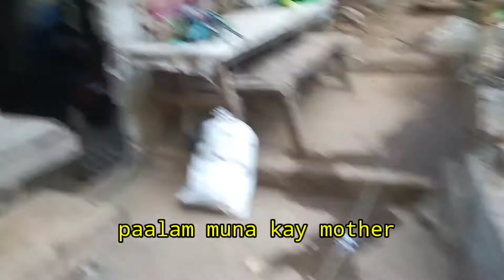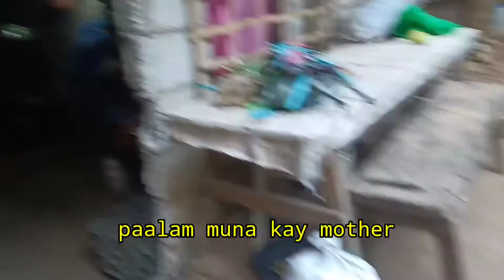Celebrating my Birthday at Sinagtala Adventure Park! super happy kahit simpleng handa🤭/MAMS Vlog